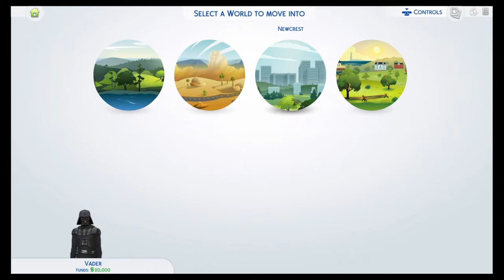Darth Vader's Dailys Life Ep 1 | Sim 4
Today I play sim as Disney's Darth Vader from Star War.